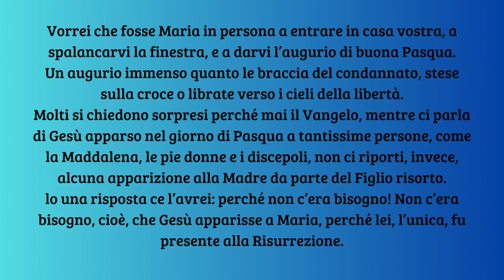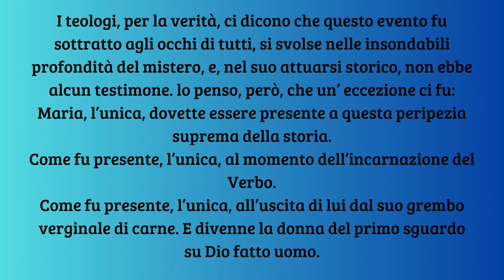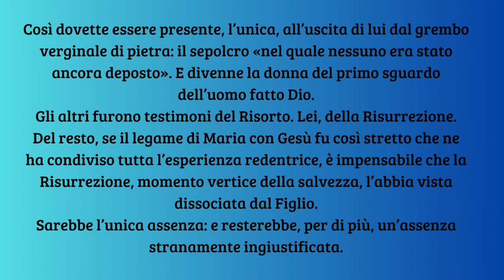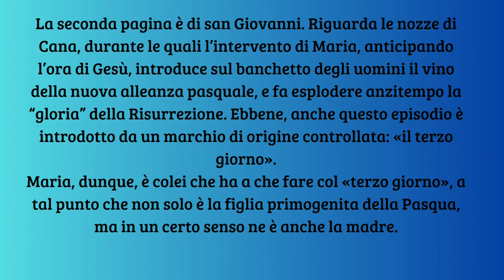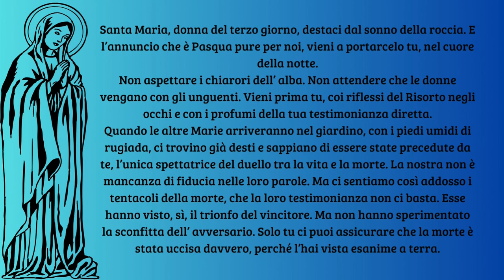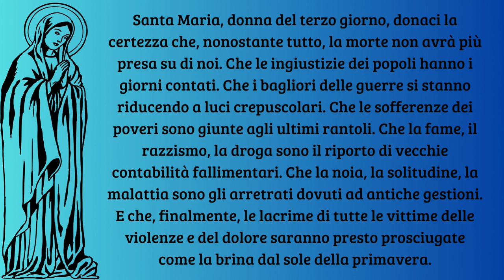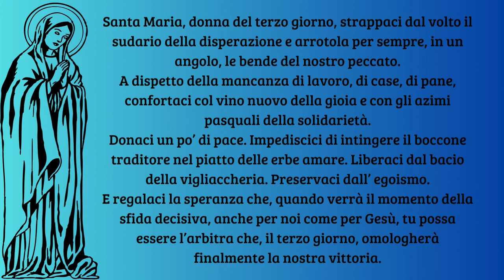Maria, Donna del Terzo Giorno - Don Tonino Bello